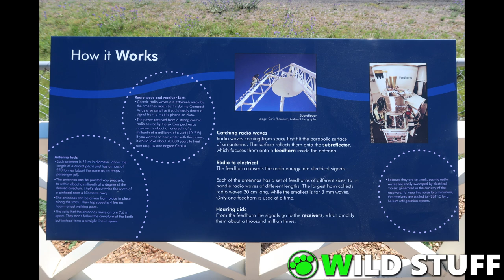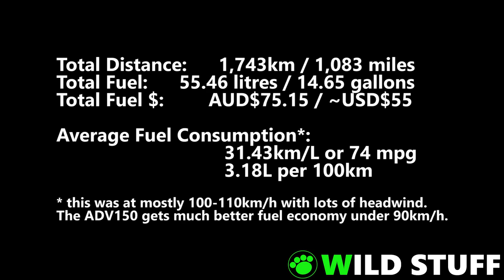Scooter-Touring Outback & Central West NSW (HONDA ADV150)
A 4 day, 1,750km scooter-touring adventure on the Honda ADV150 around outback and central-west NSW, Australia, including Narrabri, Walgett, Bourke, Nyngan, Parkes.

October 2020.